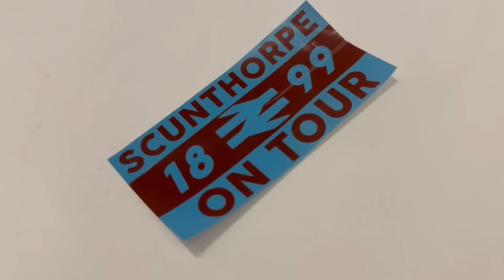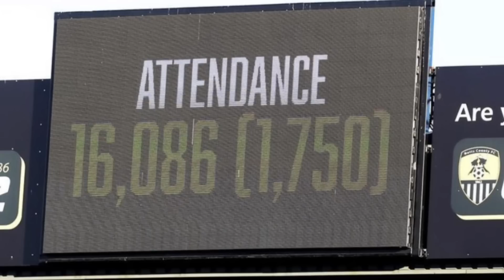Notts County 4-0 Scunthorpe United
A trip to Notts County, promotion contenders. An air of positivity in the Scunthorpe fans after beating Wealdstone 4-1 previously, plus 1750 traveling. No need to worry though, it was soon knocked out of us going 2 down in 10 minutes. We just played the game as though we were looking to conserve energy for Tuesday away at York. Just turned up and went through the motions. Yes County are a good side and passed us off the park. Though just some effort would have been nice to see. Free hit or not, still have to work hard.
In the second half Langstaff picked up 2 goals taking his tally to 39 a joint club record. I think he’ll get that this season 😉
We go again Tuesday at York

Credit to the fans once again and all in the ground on the 17th minute, for celebrating the young  life of Owen Newton. Gone too soon ❤️